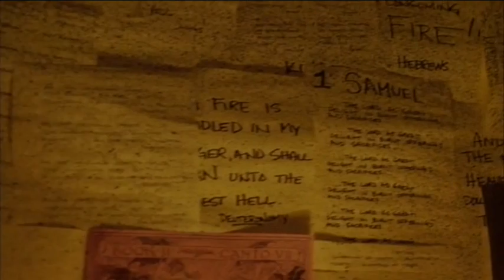[002] s01e02 - Compulsion - "OCD, I'm thinking more like OMG."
Bahaha, nice one, Morgan!

Criminal Minds does not belong to me, but is copyrighted to CBS. Just take it as free publicity for the show, since I share these videos to convince people of the awesomeness that is Criminal Minds.